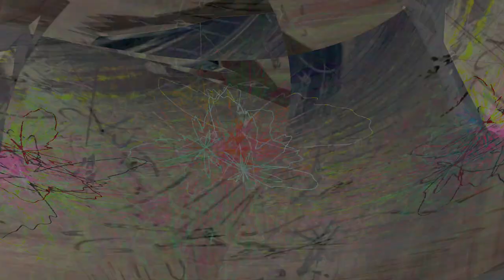New Chaos 3 Movie 24 08 21 02h18m21s